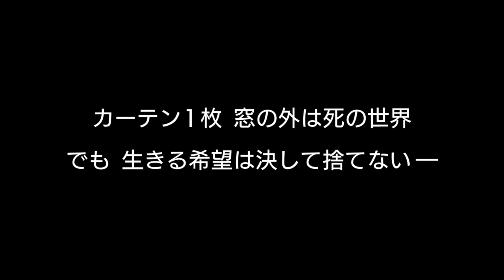戦地シリア、家族を守るための24時間の密室劇 映画『シリアにて』日本版予告編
監督・脚本を務めるのは、ベルギーの社会派監督フィリップ・ヴァン・レウ。ルワンダ紛争での大量虐殺を描いたデビュー作「The Day God Walked Away」(09)に続く長編映画となる本作は、2012 年に友人の父親が、シリア北部の都市アレッポの住居から 3 週間出られずにいたという話を聞いたことから、危機感を募らせ早急に映画化。脚本の信憑性を増すため、シリア難民やシリア系の映画人による検証を重ね、現地の緊迫した家族の物語を、リアルに描き出しました。
配給：ブロードウェイ